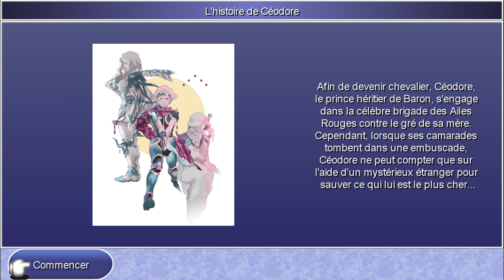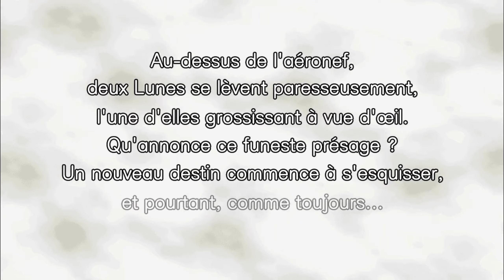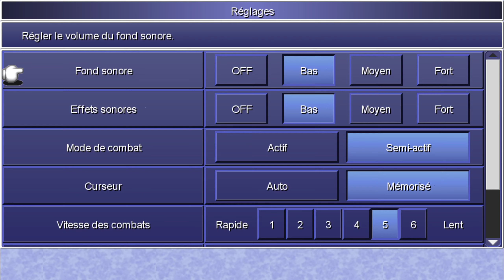SORTIR DE L'OMBRE DE SES PARENTS ! - Final Fantasy IV (FFIV) -The after years- Let's Play[FR] - Ep.1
Gameplay / Let's Play en français du jeu Final Fantasy IV - The after years (FFIV - The after years)